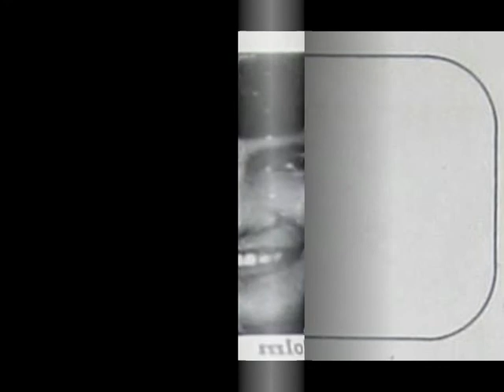08 Sie Ging Vorbei Andreas Holm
Andreas Holm --   Sie Ging Vorbei
Orchestra -- Orchester Günther Kretschmer Written By -- Janik - Schneider Written-by [Lyrics] -- Schneider* Written-by [Music] -- Janik*